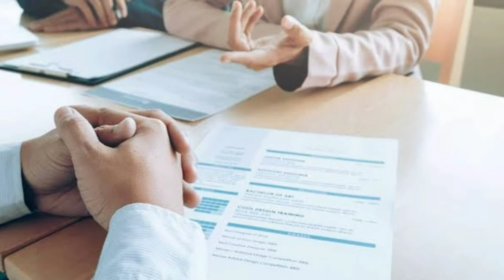Hotel Jobs Interview Questions & Answers | Hotel Management | Seven Star Hotel Interview Questions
Aslamo Alikum my all friends umeed krta ho ky ap sub khriyat sy ho gye or ap ki duwa sy allah ka shuker hy main bi theek ho aj ki video main hotel industry main jobs ky liye interviews questions and answers batye jye gye or umeed krta ho ap ko meri ya video knowledge zaror gain kry gye or ager apko meri video axhi lgy to video ko like or channel ko subcribe zaroor kry bundles of thnxxx to all friends